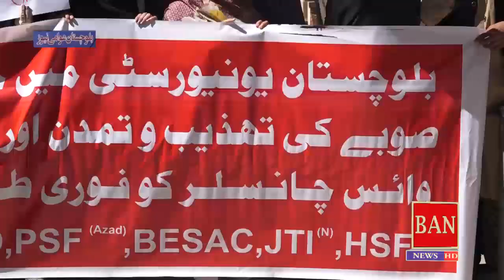Balochistan University Students Protest against VC